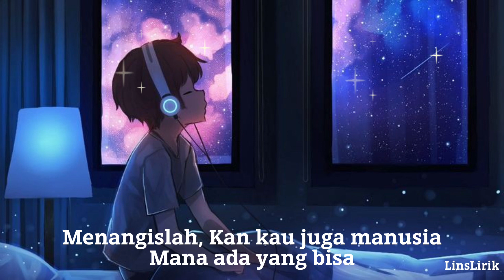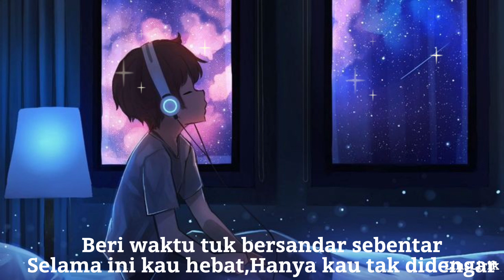Jiwa Yang Bersedih - Ghea Indrawari ( Lirik Video ) || Berpura pura sempurna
Artis: Ghea Indrawari

Dirilis: 2023

Album: Jiwa Yang Bersedih

Kemarilah
Singgah dulu sebentar
Perjalananmu jauh

Menangislah
Berlarut-larut
Berpura-pura sempurna

Ho oh
Menangislah
Berlarut-larut
Berpura-pura sempurna

Uh uh
Oh oh

Tak didengar